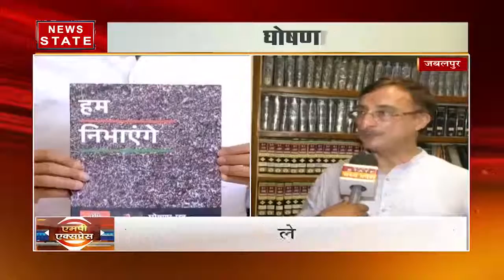Election 2019: शिवराज सिंह ने साधा सरकार पर निशान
Election 2019: शिवराज सिंह ने साधा सरकार पर निशान News State MP/CG (न्यूज स्टेट) मध्य भारत का सबसे विश्वसनीय हिंदी न्यूज़ चैनल है. यहां पर क्षेत्र की सभी जरूरी खबरों को वरीयता से दर्शकों तक पहुंचाता है. यहां पर राज्य की राजनीति ही नहीं देशभर में क्या हो रहा है, इसके बारे में भी भरपूर खबरों का खजाना है. इसके अलावा क्राइम, बिजनेस, खेल और बॉलीवुड से जुड़ी ताज़ा ख़बरें भी दर्शकों को परोसे जाते हैं. News State MP-CG खास तौर पर मध्य प्रदेश और छत्तीसगढ़ के लोगों की खबरों की जरूरतों का ध्यान रखता है. सबसे निष्पक्ष, विश्वसनीय लाइव ख़बरों को सबसे पहले पाने के लिए बने रहें हमारे साथ.

News State is a 24-hour Hindi news channel that caters in addition to National coverage, regional coverages too. We have regional channel News State Madhya Pradesh/Chattisgarh. In terms of TRP News State MPCG is doing great since lauching in (Pls put date or month of launching) 2018. We give trustworthy, reliable and quick news. News State is a preferred channel by an audience which favors high quality programming and news. Only Channel in the region that caters for the true regional demand in such a way that it has become favourite channel of the audience in such a short span of time.

News State Apps डाउनलोड करें:
Download Android and iOS Apps for more updates: